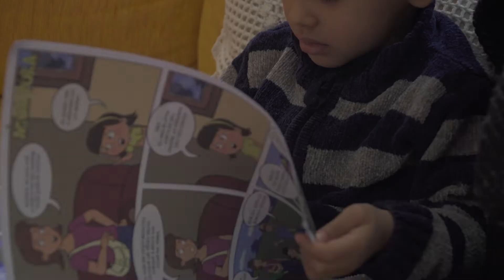[HISTÓRIA DE UM ANJINHO] Enzo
Logo cedo, o Enzo já assistia a Novo Tempo e sabia o nome de todos os programas e apresentadores da tv. E o pedido para se tornar um Anjinho da Esperança veio dele mesmo. Confira essa história.